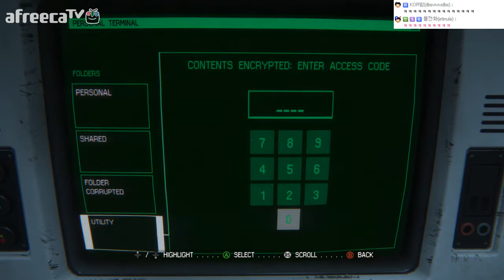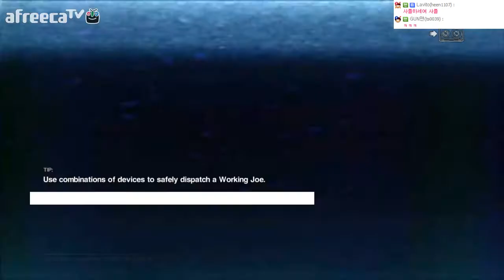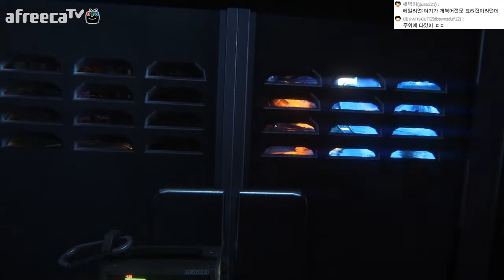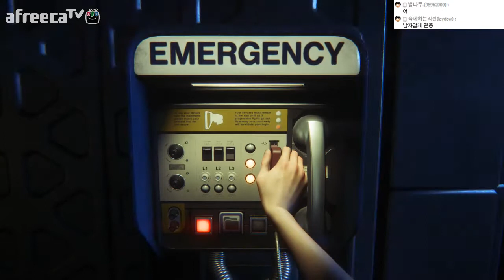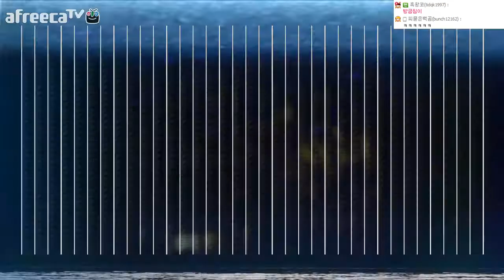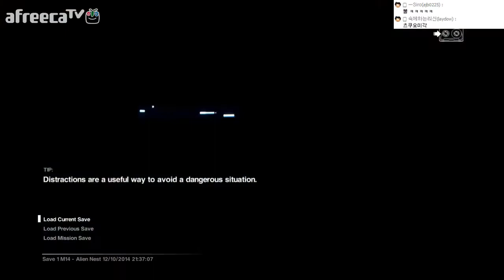[개복어] 에어리언:아이솔레이션 #25 혜자급 공포(Alien: Isolation)